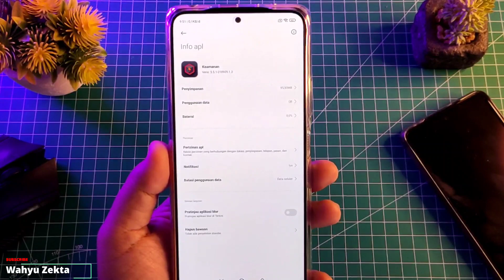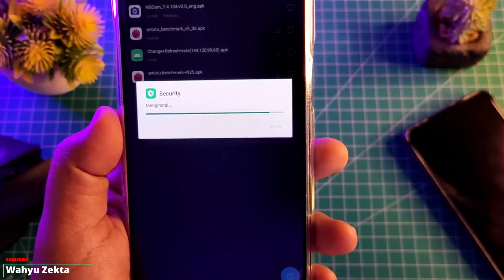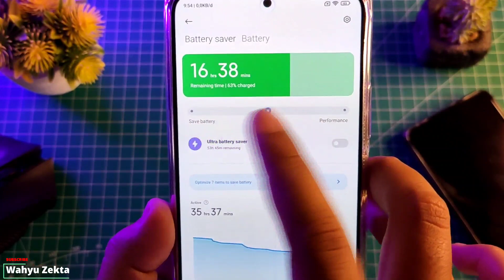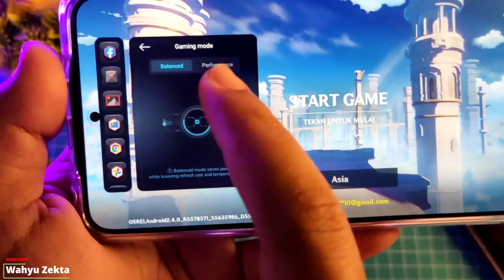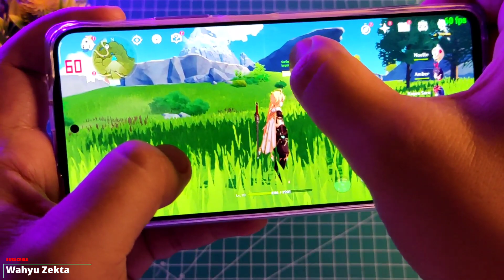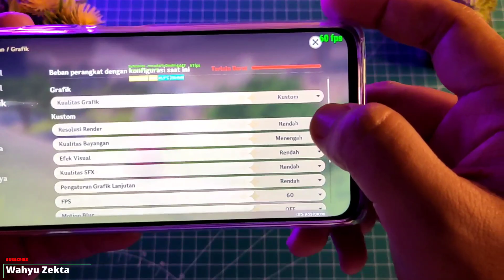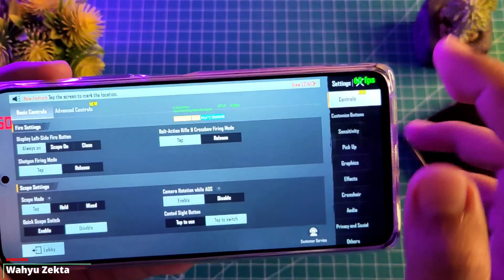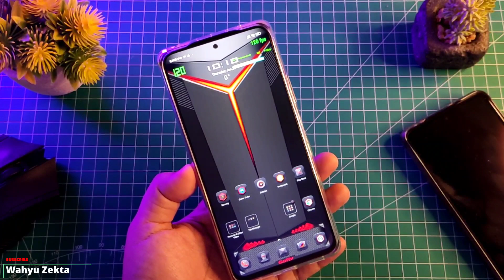Security dan Game Turbo Terbaru Versi 6.0.3 Rilis 25-01-2022 Setabil kah buat Gaming | REVIEW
Video kali ini saya share Aplikasi Security dan Game Turbo Terbaru Versi 6.0.3 Rilis 25/01/2022 Apa saja Yang baru selengkapnya yuk langsung ke videonya...

Gabung Grup Telegram Wahyu Zekta Tutorial
Gabung Grup Telegram ( Redmi Note Series )

Harga Terbaru!!

Recomendasi Case Poco X3 NFC/Pro yang Saya Pake  :
1. Case Bening tipis
2. Case Full Protect Original GKK
3. Case Capuran Softcase dan hardcase stok Ready
4. Case campuran elegan stok Ready
5. Hardcase R.O.G 2D Poco X3 / X3 Pro
6. Softcase Kilau Poco X3 NFC/Pro